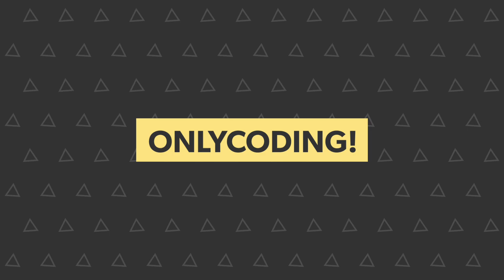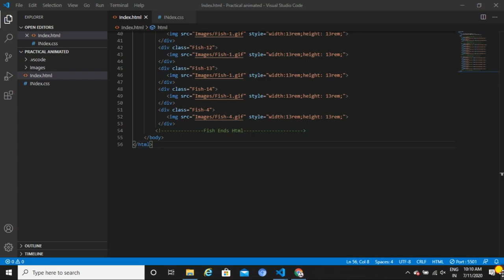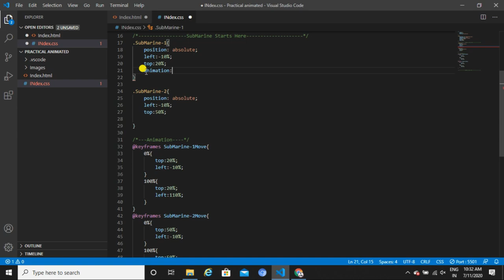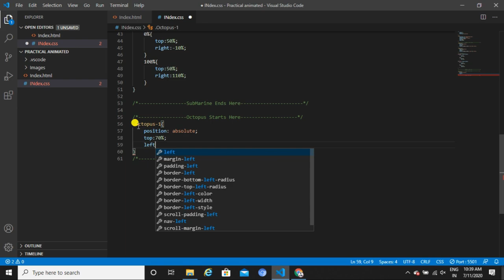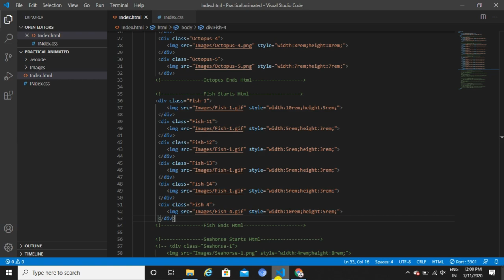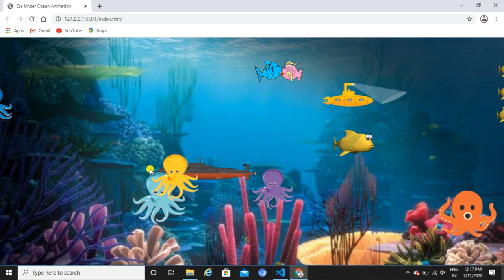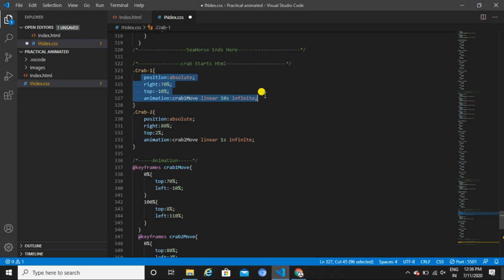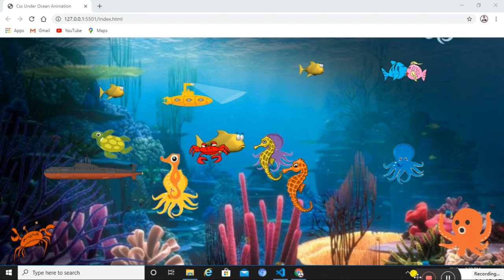Advanced CSS Animation Of Ocean Background With | Fish | Octopus | SubMarine | OnlyCoding!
Advanced Animation Of Ocean Background With | Fish | Octopus | SeaHorese | SubMarine | OnlyCoding! |

OnlyCoding! presents "Animated Ocean Background"
I hope you guys will like this
You Can Help Me By Donating
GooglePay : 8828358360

pure css hamburger menu,hamburger menu,css menu,Onlycoding! tutorial,onlycoding!

responsive navbar,responsive navbar tutorial,navbar animations,animated navbar,css navbar,javascript navbar animation,
burger menu css,dev ed,javascript burger menu,html navbar tutorial,how to create navbar,how to create navbar in html and css,
css animations,css tutorial,javascript tutorial,web development,responsive navigation menu,responsive menu

ui design,interface design,adobexd,adobe xd tutorial,adobe xd,user interface design,hamburger menu,ham burger menu,hamburger icon